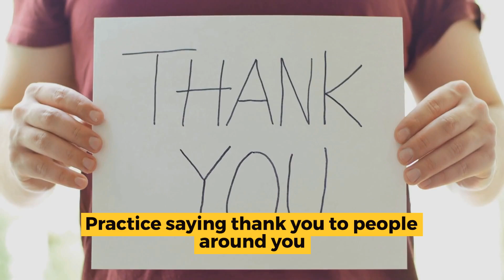Practicing Gratitude in Recovery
Practicing gratitude in recovery is often an overlooked but powerful tool that can have a transformative effect on one's recovery journey. In this video, we discuss different ways to incorporate gratitude into daily life and acknowledge those who have supported us along the way.

If you are struggling with  addiction, the Lighthouse Treatment Center in Orange County, CA offers top-notch treatment and support to help you on your journey to sobriety. Don't hesitate to reach out and start your path towards a fulfilling life in recovery.